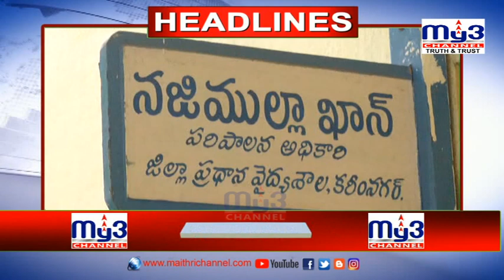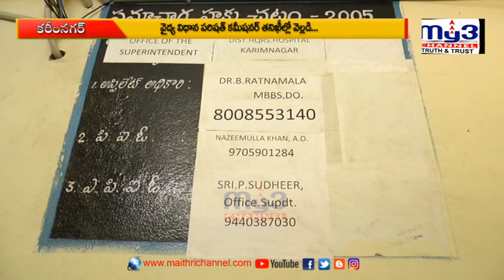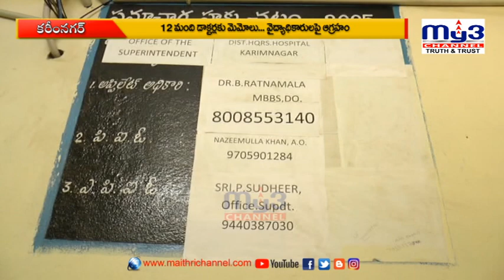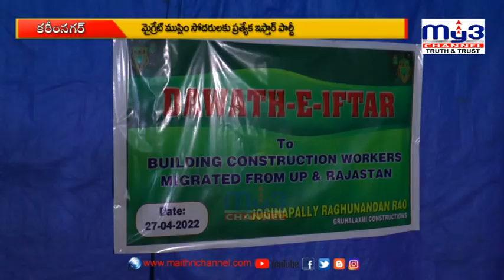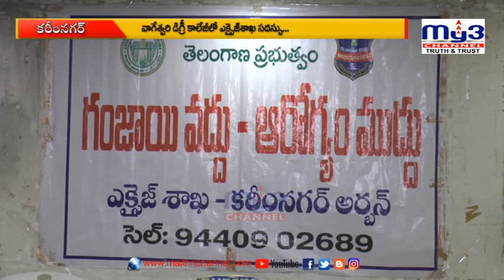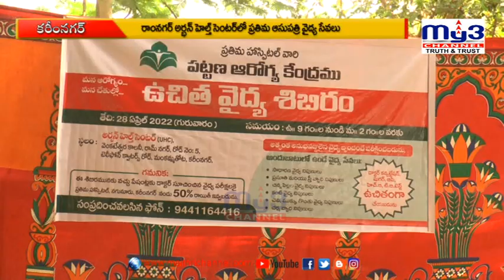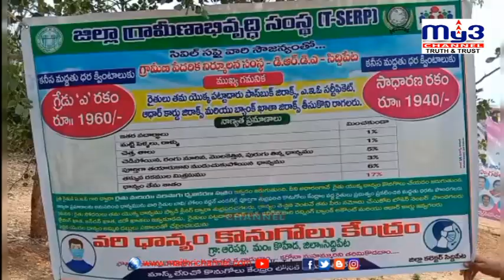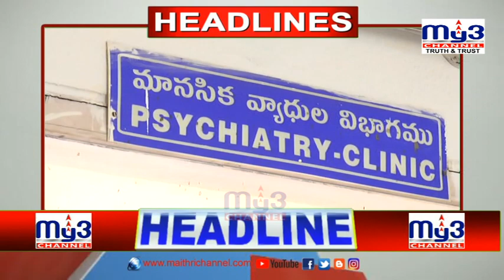|| MY3 NEWS 28-04-2022 8pm ||